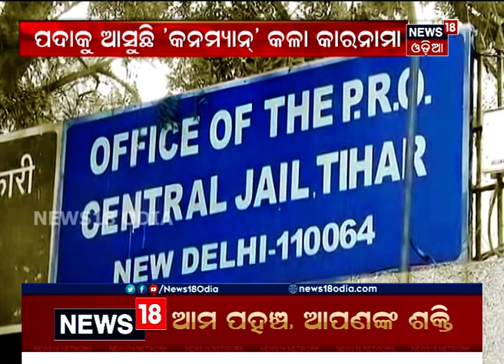Enforcement Directorate (ED) investigates Conman Sukesh Chandrasekhar link to Bollywood Beauties